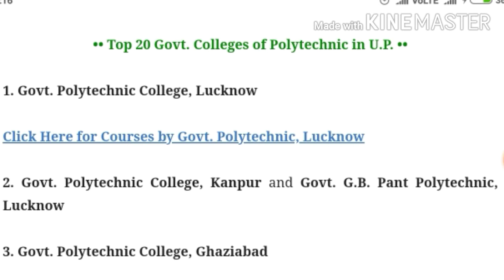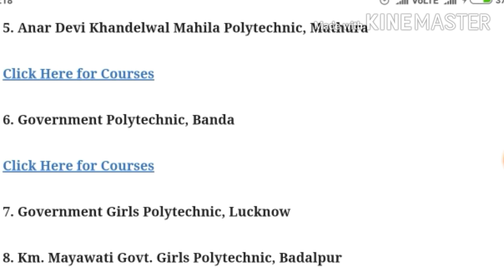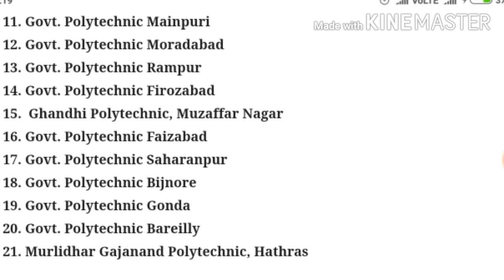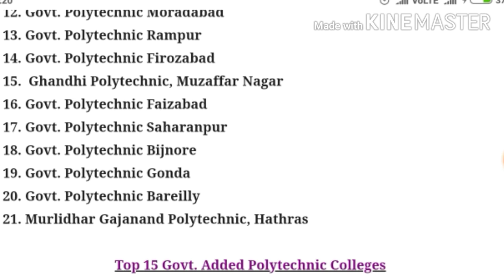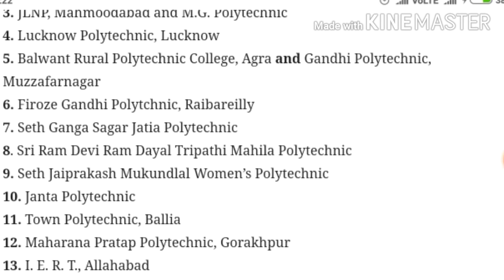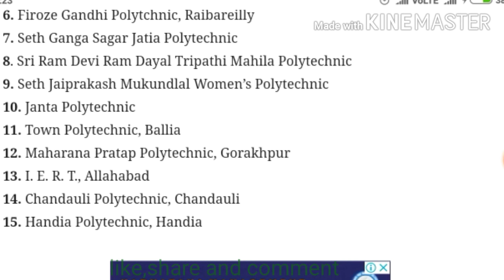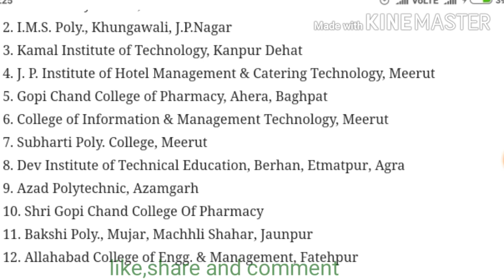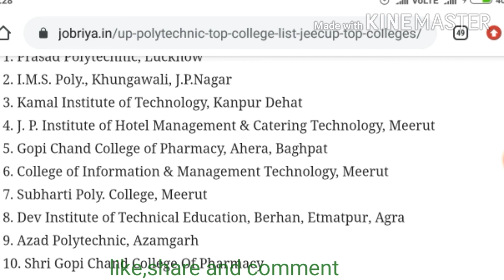Top polytechnic colleges in up/कम मार्क्स स्टूडेंट्स क्या करें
In this video I told all of my students top government,added and private colleges in up.
Top polytechnic colleges in up,up polytechnic counselling 2020,
kam marks wale bachche kya karen,
kam marks wale students kya karen,
second round polytechnic counselling, dusre Charan ki polytechnic counselling, second round polytechnic counselling kab Hogi,UP polytechnic counselling 2020, Jin ko college nahin mila vah bacche Kya Karen, dusre Charan ki counselling kaise karen.